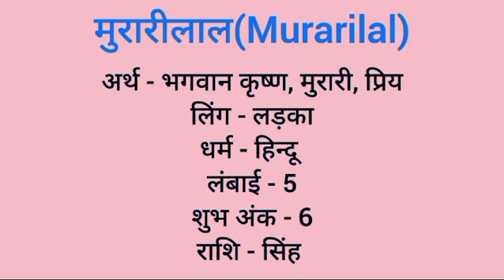Murarilal name meaning in hindi | murarilal naam ka matlab kya hota hai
Murarilal naam ka matlab
Murarilal meaning in hindi
Murarilal naam mane k